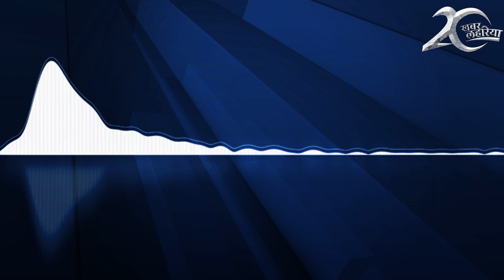बांदा : प्रधान पर मनरेगा मज़दूरी न देने का आरोप | KhabarLahariya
बांदा : मनरेगा के तहत काम करने वाले कई मज़दूरों का पैसा प्रधान द्वारा नहीं दिया गया है। ऐसा मज़दूरों का आरोप है। लगभग 200 मज़दूरों ने मनरेगा के तहत सेंटर वाला काम किया था। पैसों की मांग करते हुए मज़दूरों ने जिला अधिकारी को लिखित पत्र दिया है व कार्यवाही की मांग की है।

लोग प्रधान से पैसे मांगते हैं तो वह कहते हैं कि उनके पास मज़दूरों का पैसा नहीं है। वह लोग किसी से भी शिकायत कर सकते हैं। वहीं अधिकारियों द्वारा भी कार्यवाही का आश्वासन दिया गया है।

वहीं ग्राम पंचायत पौहर गांव के प्रधान राजकुमार ने मज़दूरों के पैसे न मिलने के आरोप लोग झूठा बताया है। कहा, कि सबको पेमेंट कर दी गयी है।

आगे कहा, क्योंकि वह दलित प्रधान है इसलिए लोगों द्वारा उन पर झूठा आरोप लगाया जा रहा है। वह मनरेगा के तहत काम करवा रहें थे तो उनसे 40 प्रतिशत कमीशन मांगा जा रहा है। न देने पर लोग झूठी शिकायतें करते हैं।

जिला अधिकारी द्वारा आश्वासन दिया गया है कि इस मामले की जांच कराई जाएगी। अगर मजदूरों का पैसा बकाया है तो मजदूरों का पैसा दिलाया जाएगा। जॉब कार्ड धारकों के खाते में पैसे  डाले जाएंगे।